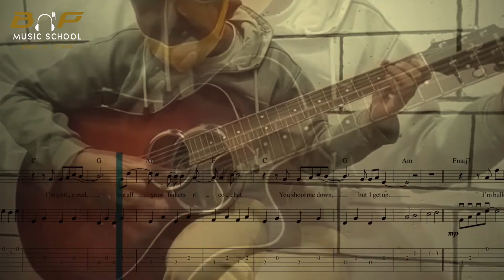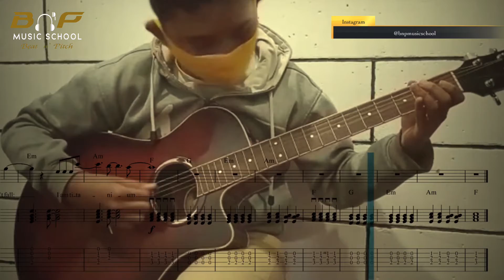Titanium - David Guetta | Guitar Cover